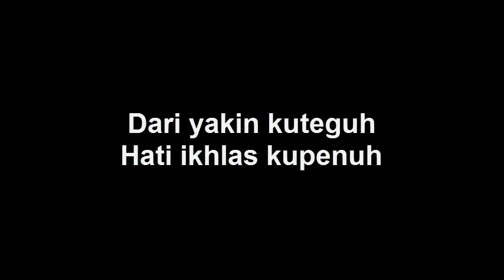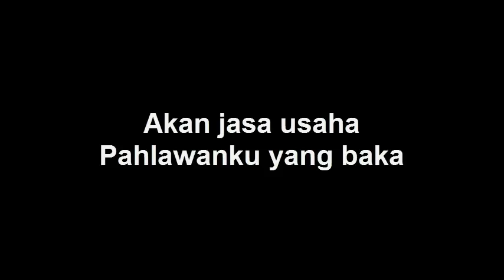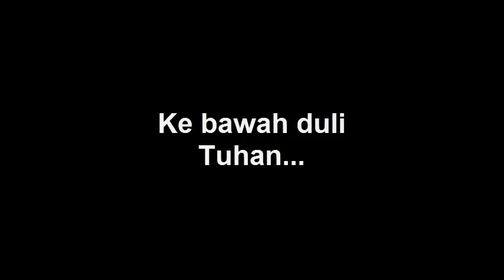Lagu Wajib SYUKUR (Karaoke + Lirik)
Karaoke lagu wajib nasional Syukur, tanpa vokal + lirik.

Cipta: H. Mutahar